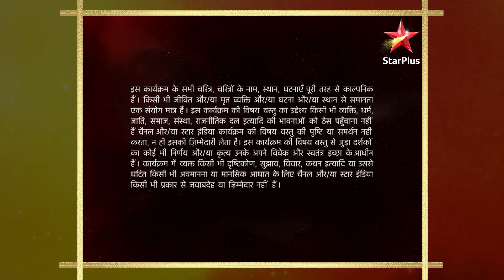Dharti Ka Veer Yodha Prithviraj Chauhan | Prithviraj ne Jaichand ko di kaisi chetavani?